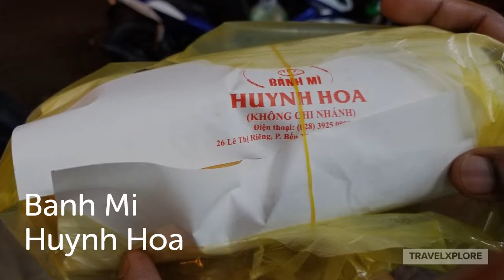Vietnam: Ho Chi Minh City — 10 Must-Try Dishes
10 must-try dishes in Ho Chi Minh City